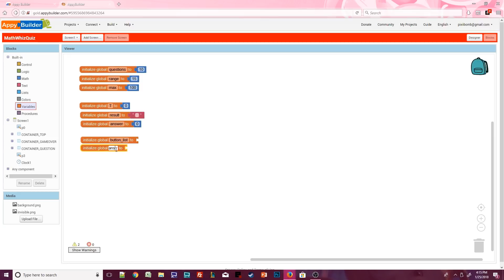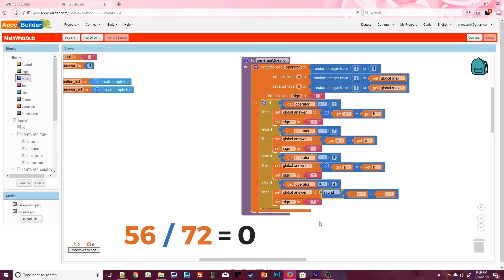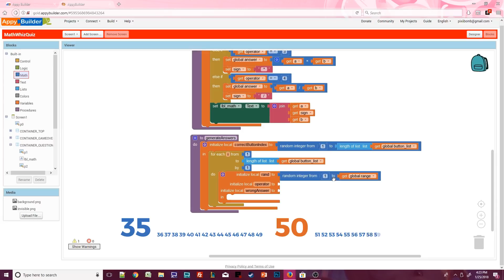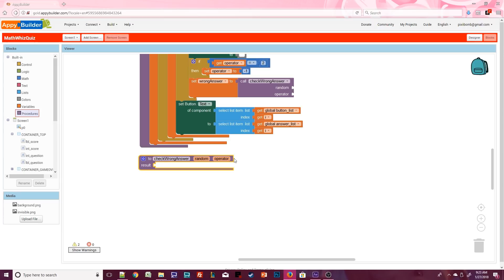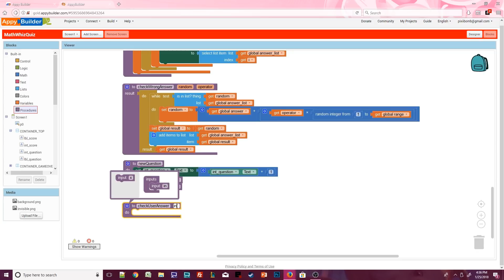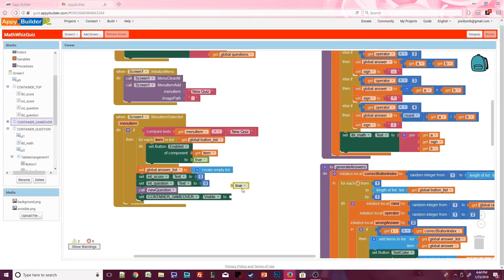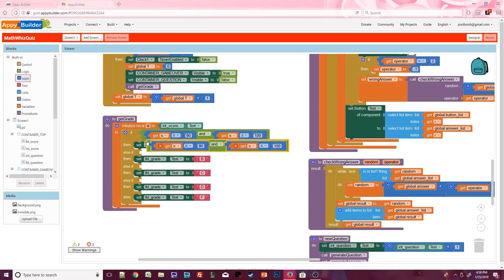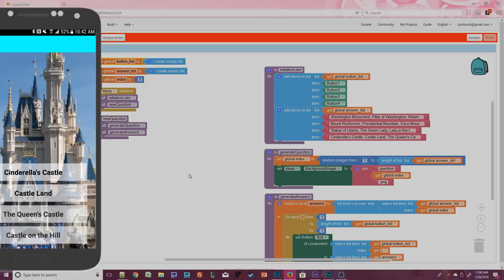AppyBuilder: [Part 2] Math Whiz Quiz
VIDEO DESCRIPTION:
This tutorial will teach you how to set up a Math Quiz. Each question in every quiz will be different. Two random numbers are chosen (a & b) from 1 - 100. The operation for each question (addition, subtraction, multiplication or division) is chosen at random. Once the question has been set, the possible answers are randomly generated within the range of the actual answer. The answers will appear in a random order on four different buttons. We'll add a "cheat mode" to the quiz, that let's us see the correct answer during development. ("Cheat Mode" should be disabled once you build the app). The Wrap Up provides a solution to add a countdown timer to each question. If the user doesn't answer in time, the quiz will automatically present a new question. The user can start a New Quiz at any time using the built-in menu. An example of using images with preset answers is shown on the "Ideas" screen in the project's .aia file.

TUTORIAL DIFFICULTY: Intermediate Medium
This tutorial is intended for users with an Intermediate Skill level or higher. This video moves at a faster pace. You are expected to pause the video or following along as needed. You should be able to follow along easily if you are able to find blocks by looking at a screenshot.

VIDEO CHAPTERS:
Introduction - 00:00
Blocks Editor - 00:09
== initializeList - 00:55
== generateQuestion - 01:12
== generateAnswers - 03:30
== checkWrongAnswer - 06:56
== newQuestion - 08:53
== checkUserAnswer - 09:17
== Screen1.Initialize - 10:25
== Screen1.InitializeMenu - 10:46
== Screen1.MenuItemSelect - 11:00
== Button.Click - 11:48
== Clock1.Timer - 12:11
Testing the App - 14:03
Wrap Up - 15:05
AppyBuilder Community - 15:39
Goodbye - 15:44

FREE RESOURCES
Although I do create a lot of my images, to save time in Tutorials or quick projects, I like to use a free resource sites. My favorites are: